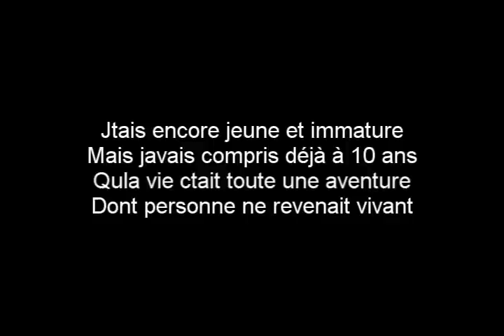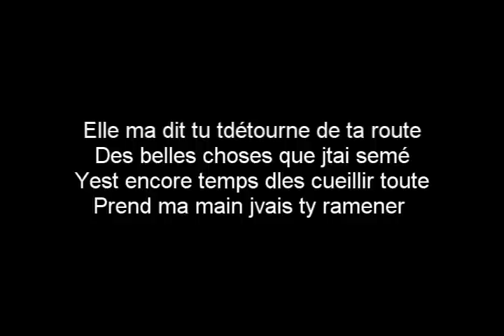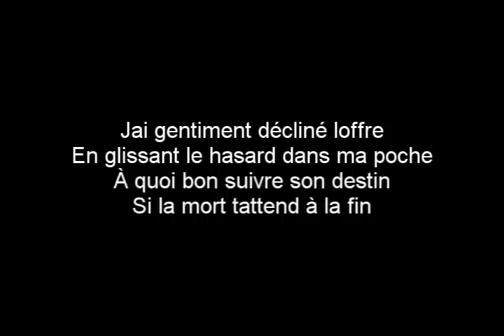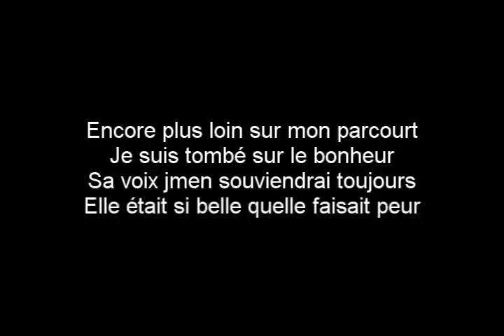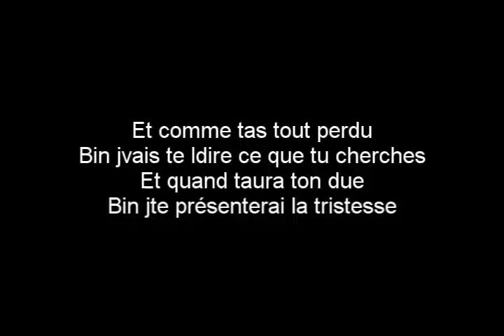Alexandre Poulin - La Grande Quête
Voici la chanson "La Grande Quête" de l'artiste Québécois Alexandre Poulin. C'est une pièce tiré de son album "La Lumière Allumée".